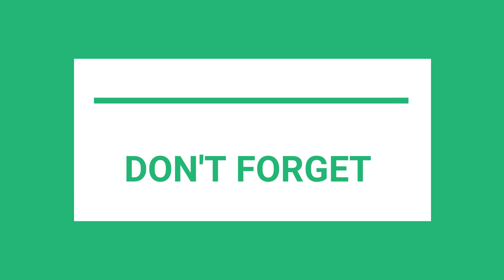HRT Male to Female transition - Benedict Regalado - Tine VLOGS